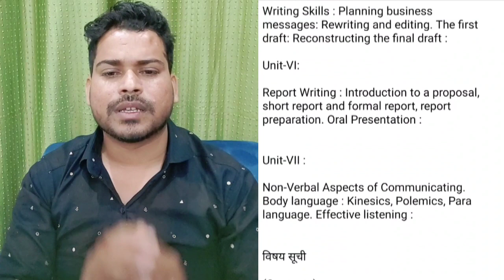Know what is inside Business Communication